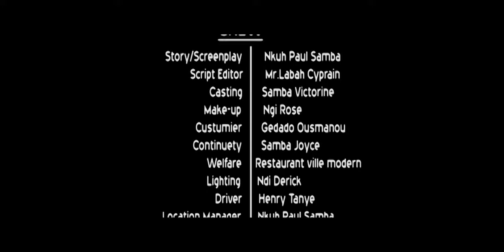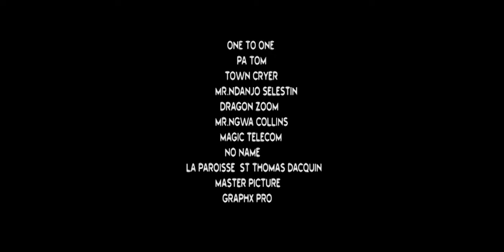TOO DEEP EPISODE 3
Mike and Joyce, two teenagers from the same city, meet in a village and fall deep in love at the expense of their academics. This relationship gets strained when Mike is about to be transferred to a boarding school because he failed his final year exams. To secure their love, Joyce opts that they take a blood pact at a herbalist’s shrine; an idea that Mike embraces. What sweet love! Now how long will this last? Watch out!